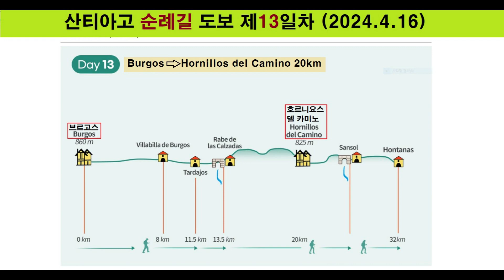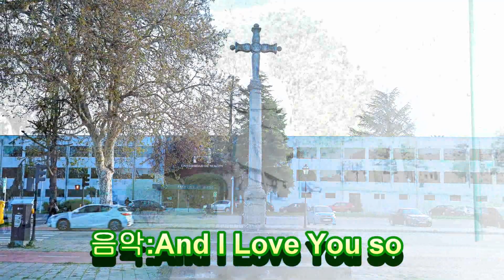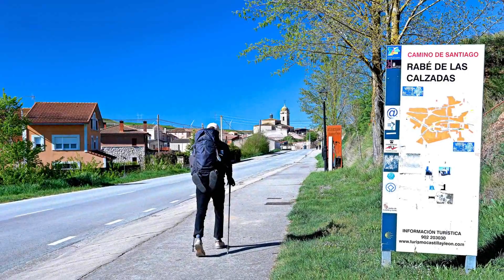【2024】 산티아고 순례길 800km 도보완주-- 제Day 13